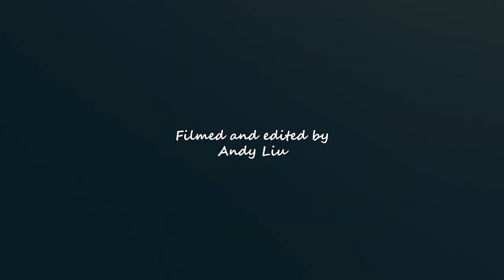Vise Grip by QQ | DanZa Productions x SinBirds Dancehall Collab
Dancehall collab by @tereza_soca, co-owner of @danzaproductions and @biriteye, co-owner of @sin.birds

We love collaborating and getting creative with some of the best dancers in Vancouver and abroad!

Massive S/O to:

@audith_96 for the stellar videography
@biriteye x @tereza_soca for the hot choreography
@qqworld for the awesome track

Tereza and Serge are wearing graphic tee and beenie by @kurentlifestyle / @kurentdesigns / Tereza is wearing high heel boots by @ladifferenciagastown and booty shorts by @aritzia

Song Title: Vise Grip
Artist: QQ